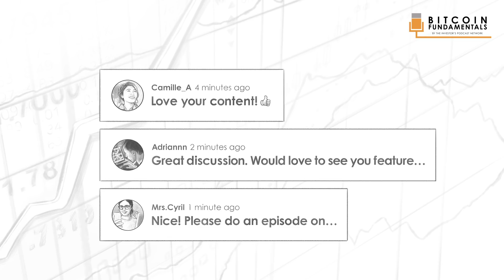Important Bitcoin Considerations w/ Tuur Demeester (BTC033)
On today's show, Preston Pysh talks to Bitcoin pioneer, Tuur Demeester. Tuur shares some of his thoughts on mining, the China ban, PoW vs. PoS, Defi on Bitcoin, and much more.

IN THIS EPISODE, YOU’LL LEARN:
00:00:00 - Intro
00:01:09 - Why Tuur's account became more private
00:05:31 - What are the main changes in the Bitcoin space since 2017?
00:09:48 - The 28% difficulty adjustment and China
00:18:37 - Tuur's thoughts on mining
00:34:18 - The Bitcoin reformation article
00:51:46 - Ethereum vs. Bitcoin
00:53:58 - PoS vs. PoW
01:04:27 - Defi in general and on Bitcoin
01:07:39 - Stable coins and tether
01:09:21 - Thoughts on generating Alpha with Bitcoin

🖊️ Access our free show notes and transcript